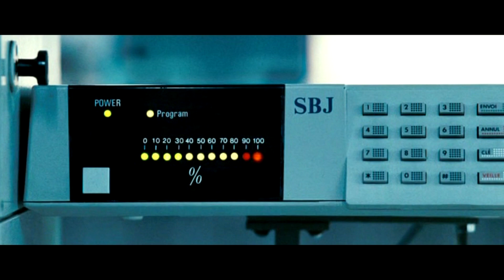Топ 5 Отечественных Фильмов о Вирусах.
Топ подборка трейлеров к фильмам СССР и России о вирусах. В подборку вошли такие фильмы о вирусах и эпидемиях как: "Комитет 19-ти" (СССР), "Параграф 78" (Россия), "В город пришла беда" (СССР), "Три дня до весны" (Россия), "Карантин" (СССР).
Трейлеры на Советские фильмы отсутствовали и во избежание АП на Российские фильмы, трейлеры сделал сам, как смог.